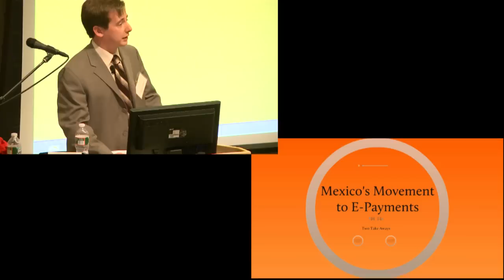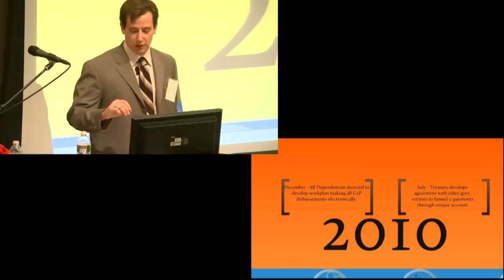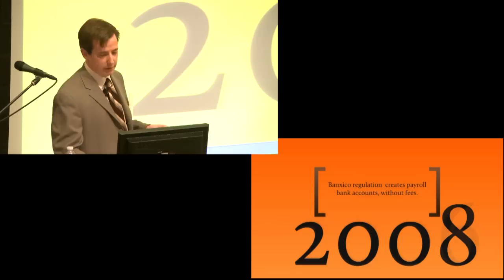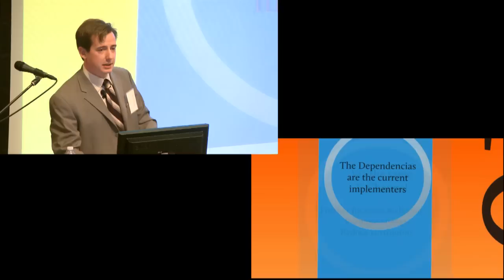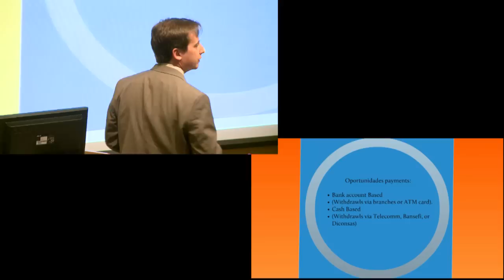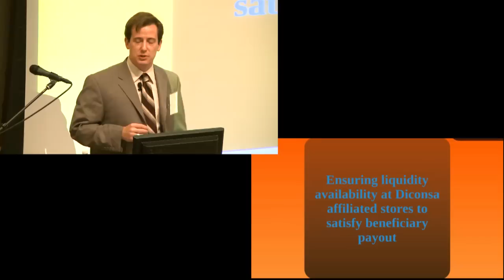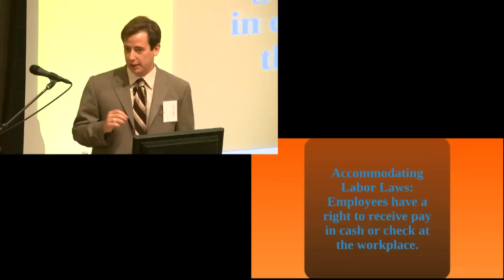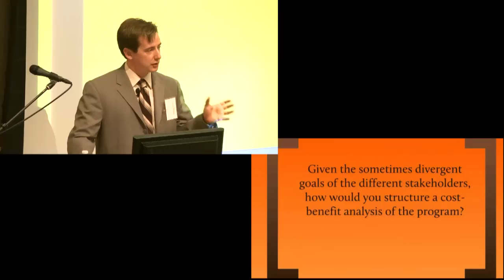Matthew Herbert on The Mexican Government's Adoption of Mobile Money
Matthew Herbert is a Ph.D. candidate in International Security Studies at The Fletcher School. The panel discussion that followed can be viewed These videos are excerpts from KILLING CASH: Pros and Cons of Mobile Money for the World's Poor -- A Look at Both Sides of the Coin, a conference which took place at The Fletcher School on April 22, 2011.